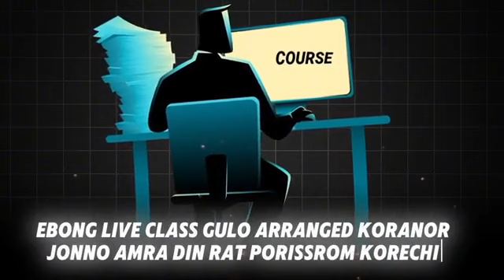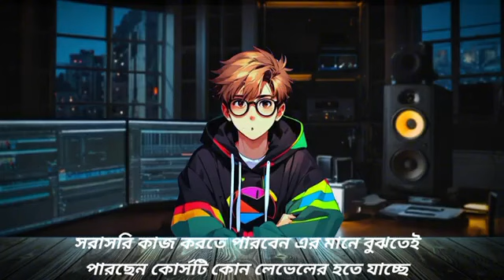August 27, 2024